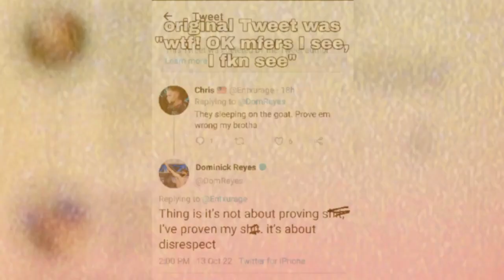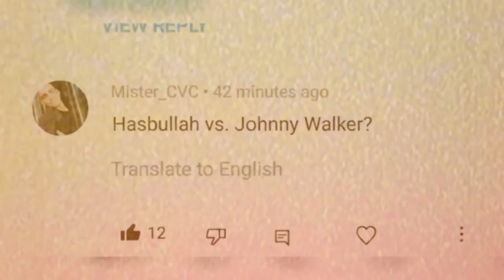UFC 281 Fight Order Causes Outrage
Dominick Reyes is mad he's the opening fight on the prelims vs Ryan Spann at UFC 281.
Not too long ago headlined a pay per view and almost won the title vs Jon Jones, then he co main evented a pay per view, then main evented a fight night card, and now is the opening fight on the prelims.
It's more about respect than anything else, because he gets paid the same regardless off whether he open up the early prelims or not, but the higher up you are on the card the more prestige attached to it.
As a fan though this is good, it shows you have a really good card when they have fights that could headline a fight night card as a prelim opener. And also if you're going to watch an entire card from start to finish,
that could be a 7 hour investment of time so it's not necessarily bad to have some really good fights intermingled with some ones that may not be intriguing.

One intriguing fight this Saturday is the co main event of Cub Swanson taking Jonathan Martinez as Cub drops down to 135, he's had some victories which have aged exquisitely:
he holds wins over Oliveira and Poirier , who are the top 2 guys at 155 and he KO'd Oliveira. Got a favorite Cub Swanson memory? Gonna pick his fight with Doo Ho Choi, that was a magical fight, that led to
Cub and Choi being inducted into the UFC hall of fame.

Hasbullah could be inducted into the UFC hall of fame one day now that he's signed with the UFC.
Hasbullah vs. Johnny Walker? Translate to English. That is English.
For Johnny Walker this would be not weird enough, if you compile all the weirdness that's happened to Johnny Walker in his life,
it's be a minimum 116 season series on Netflix, and he'll add to that compilation January 21s vs Paul Craig.
I give Hasbulla a favorable chance of beating Conor. Conor might not take that fight, Floyd would defiitely take that fight, we'll he'd box him,
so maybe the UFC should get Floyd to be Hasbullah's first opponent.